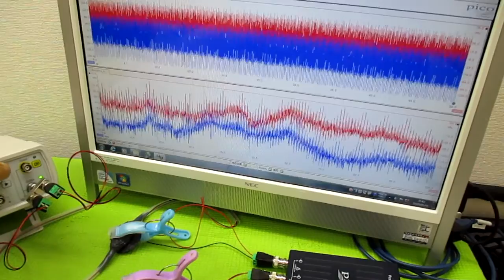メガヘルツの超音波発振制御プローブ製造技術